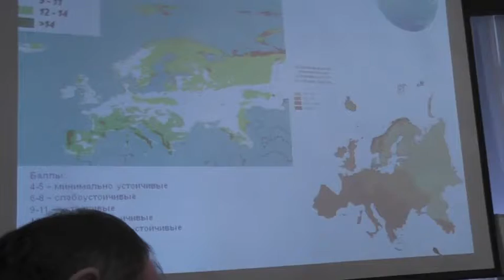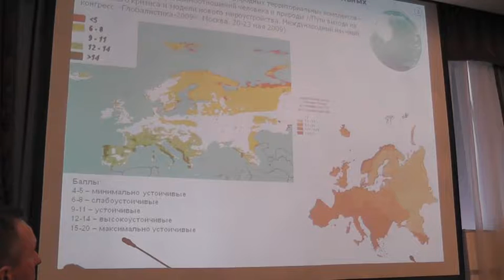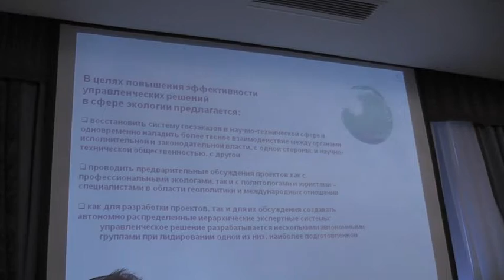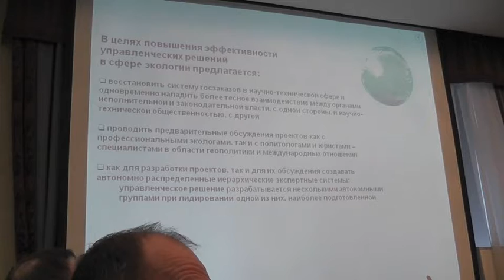Самобытная стратегия России - основа её выживания и развития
О необходимости определения стратегических приоритетов для выживания России в конкурентной борьбе говорит Ольга Николаевна Тынянова, к. полит.н., эксперт Академии гуманитарных исследований РФ, главный редактор аналитического журнала "Пространство и время"